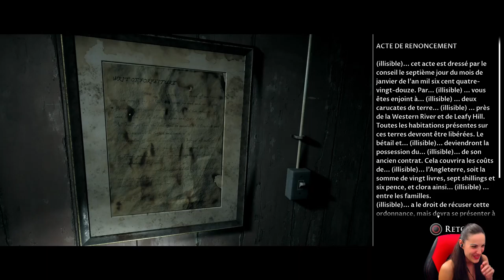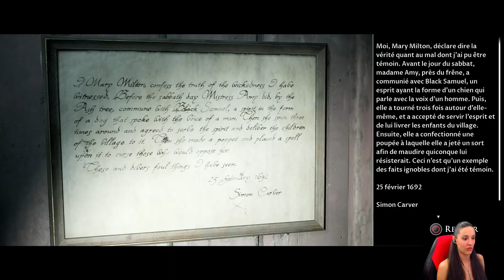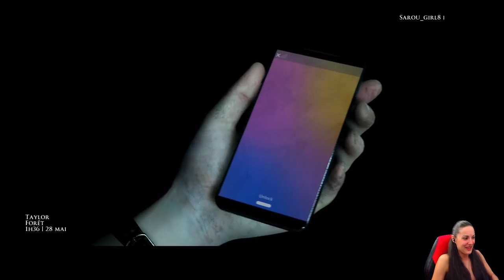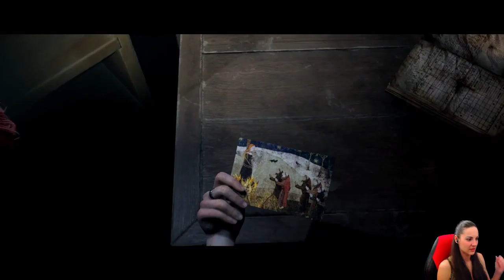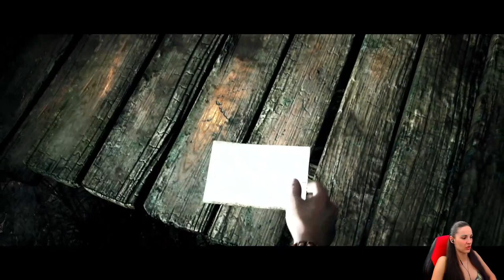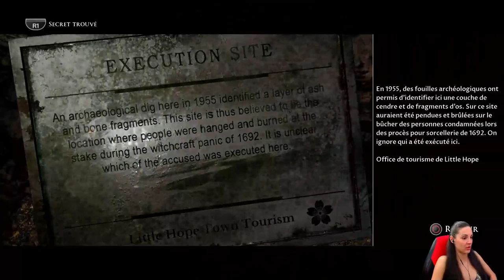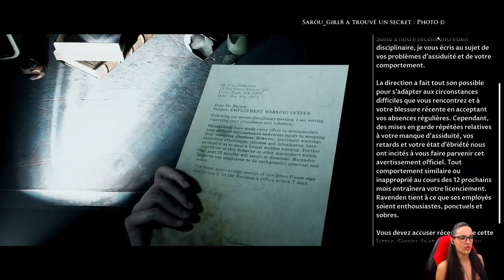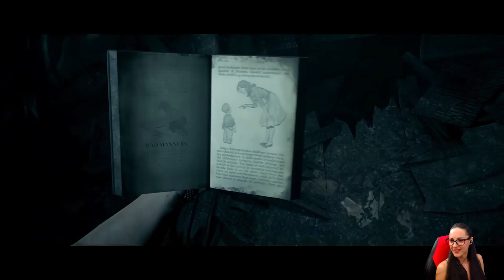Dark Picture Little Hope #03 : La Fin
Un chauffeur de bus emmène quatre étudiants, Andrew ,Angela,Taylor et Daniel, et leur professeur John en voyage de classe, avant de s’écraser après avoir été forcé de faire un détour par la ville fantôme de Little Hope.

 ▪ DISCORD : Pour les abonnées Super Fan

LOGICIEL DE TOURNAGE :
Rec Central
LOGICIEL DE MONTAGE :
Micro Blue Snowball